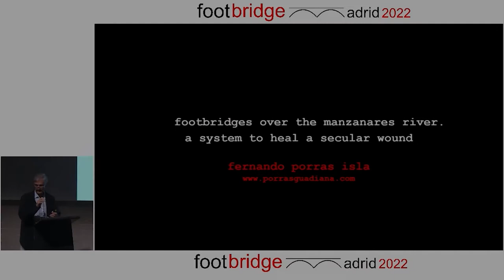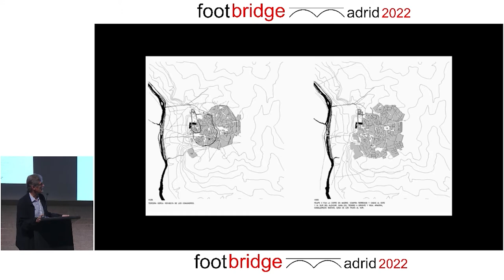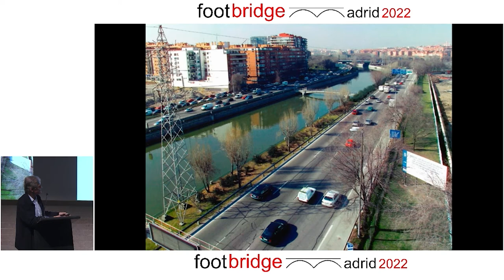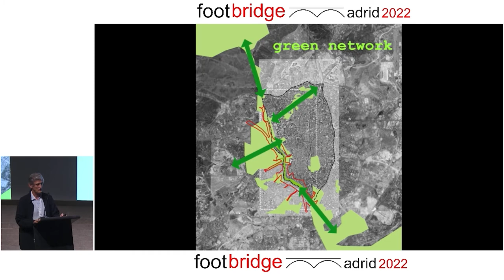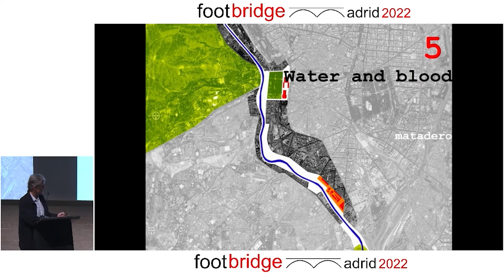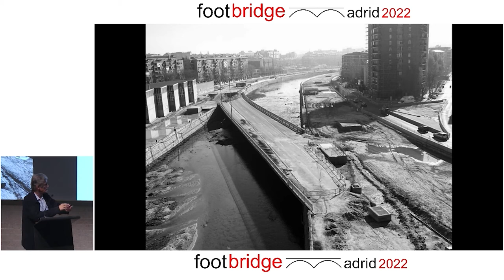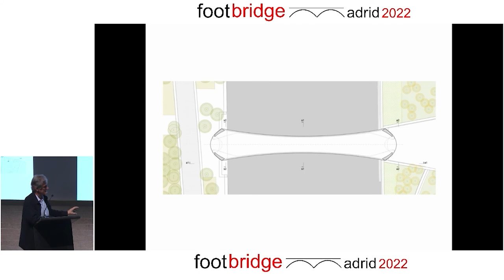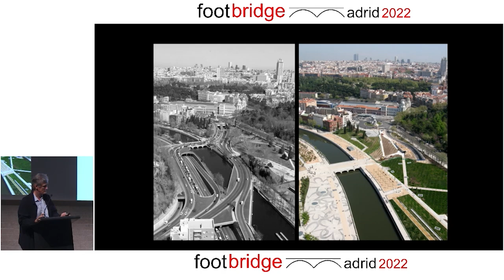Fernando Porras: "Footbridges over the Manzanares River" (Footbridge 2022)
Keynote lecture held on 9 September 2022 at the Footbridge 2022 conference in Madrid (COAM).